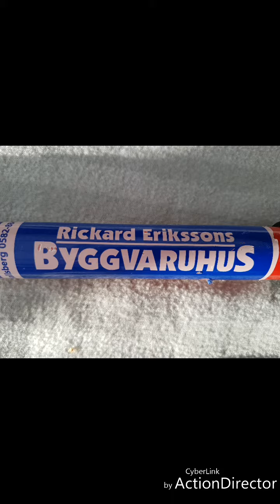Bockning av rännkrok